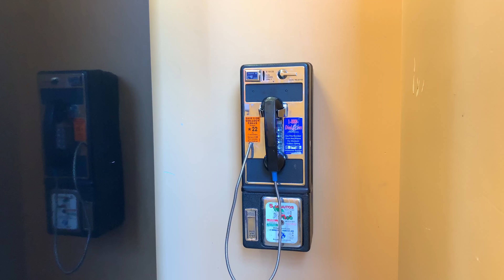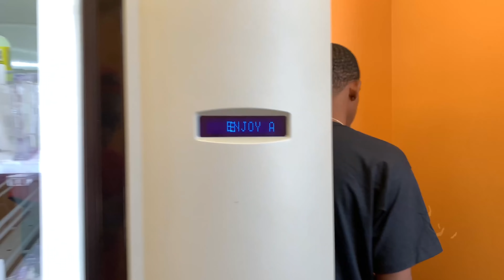DaBaby Suge Remix - Jaydoe Jaydoe (Shot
DaBaby Suge Remix - JAYDOE JAYDOE
Shot by @Yaniboy